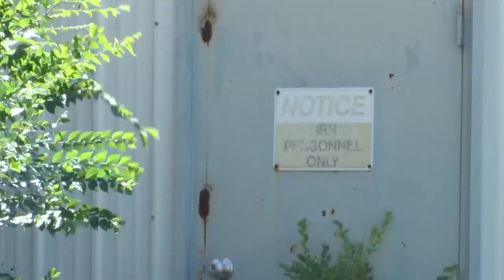Hannibal mayor: St. Elizabeth Hospital to be demolished and turned into a park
The former hospital is about 100 years old, and after nearly two decades of sitting empty, the former hospital is finally coming down.